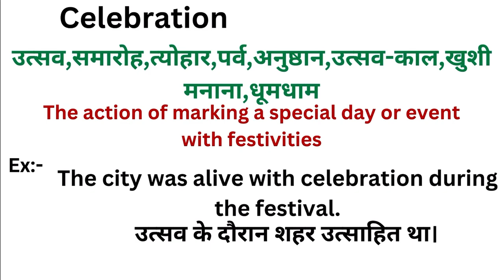Celebration meaning in hindi | Celebration ka matlab kya hota hai | Word meaning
Celebration in hindi
Celebration ka matlab kya hota hai
english to hindi
word meaning
what is celebration
Celebration हिंदी अर्थ